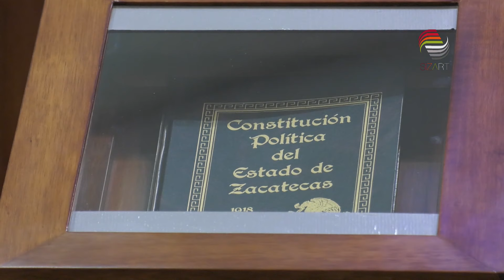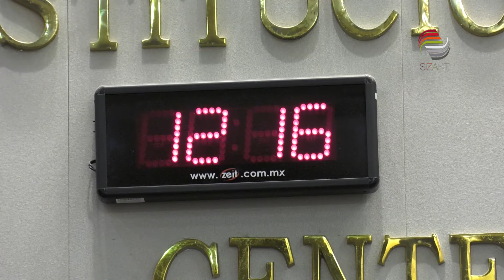Planean sesión extraordinaria en la Legislatura local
Integrantes de la 63 Legislatura planean realizar una sesión extraordinaria para votar dictámenes que quedaron pendientes, como el de los matrimonios igualitarios.